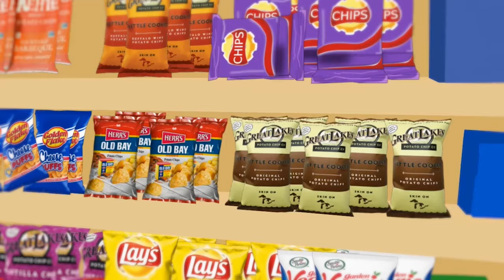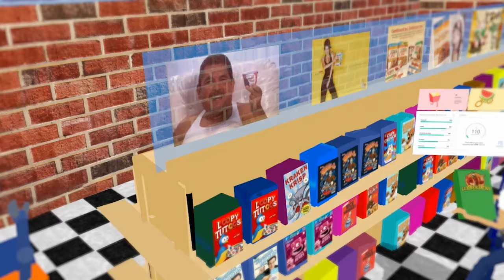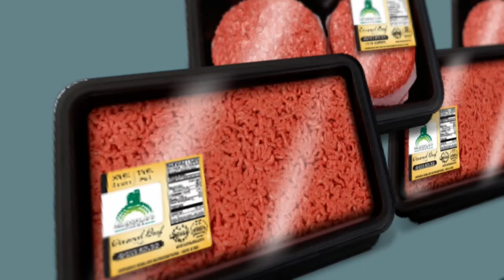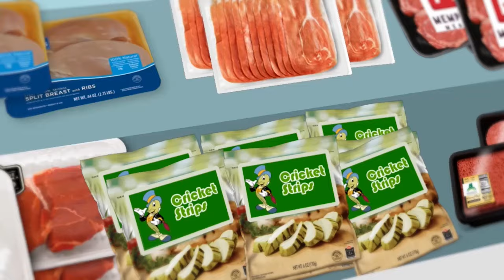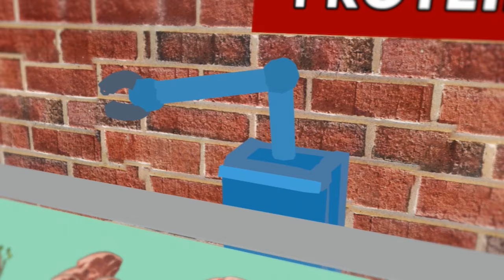Groceries in the 2040s | The Future of Food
What might a trip to the grocery store be like in the 2040s? This episode looks at how cultured meat, genetically modified produce, augmented reality, vertical farming and automation might transform the future of food.

Leave your predictions on the future of food in the comments. As always, wild speculation is encouraged! Go nuts.

Written and created by Adam Dylewski
Script edits/moral support from Daniel Szefer
All art created in Oculus Quill